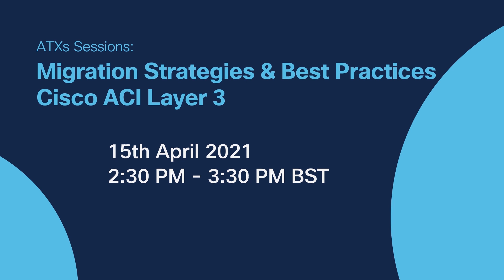Cisco ACI Layer 3: Migration Strategies & Best Practices - Ask the Experts Session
This practical session with Cisco expert you will give you a solid understanding of Layer 3 connectivity between ACI and external environments. Register for the real-time demonstration with Q&A (Europe), (Asia) and learn the best practices for access policy configuration, Tenant configuration, Layer 3 protocols configuration and more. Take this opportunity to walk through Cisco ACI design concepts and options related to the Layer 3 with ACI expert.

Over standard webinars? Talk ACI with experts instead. Register now for an interactive Ask the Experts event here:

Cisco ACI (Application Centric Infrastructure) Ask the Expert sessions provide guidance and help you tackle key ACI adoption and daily use hurdles so you can accelerate your implementation of new technology and delivery of new services. Attend  the upcoming 'Cisco ACI Layer 3: Migration Strategies & Best Practices' session to familiarize yourself with:
  1. ACI Layer 3 design concepts.
  2. ACI fabric components.
  3. Access policy configuration.
  4. Tenant configuration.
  5. Layer 3 protocols configuration.
  6. Services migration to Cisco ACI best practices.

Cisco ACI ATXs Sessions:
  - One-on-many interactive webinars.
  - Target specific adoption challenges in 1 hour.
  - Scheduled for live Q&A via chat.
  - Aligned with Cisco Accelerators.